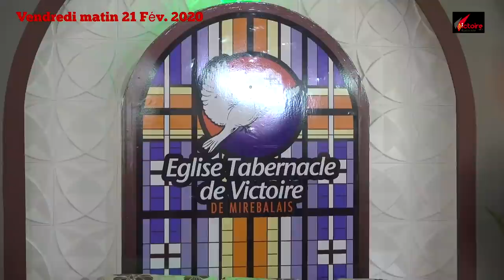Jezi se nan prezans ou nanm mw pran plezi Past Uguentz Elisse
Jezi se nan prezans ou nanm mw pran plezi. Louange Past  Uguentz Elisse. Vendredi 21 Fev. 2020.